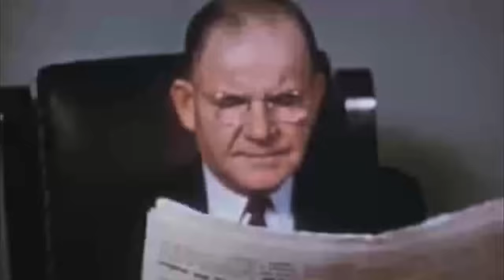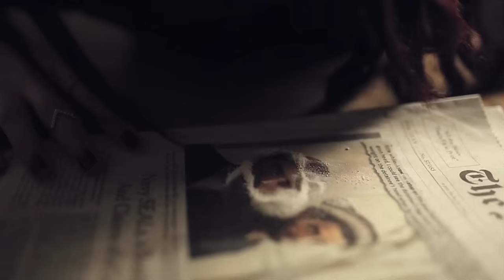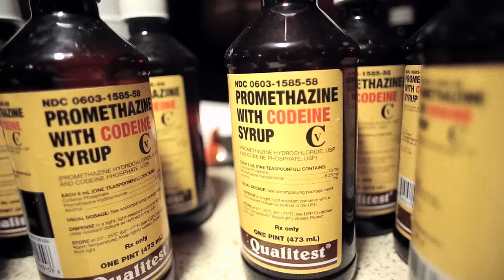Rexx Life Raj - Moxie Java ft. Nef The Pharaoh (Official Music Video)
Off the album, "Father Figure". Out Now!

Directed by Max Beck

Official music video by Rexx Life Raj ft. Nef The Pharaoh performing Moxie Java. 2016 Rexx Life